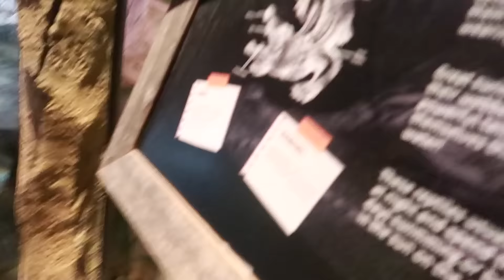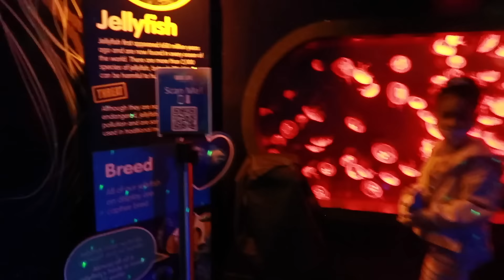VLOG: ZARA+PLT HAUL, I HATE AIRBNBS + MALL OF AMERICA! | NESSA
PLT Tan PU Barely There Strappy Heeled Sandals

PLT CHOCOLATE CLOVER BARELY THERE STRAPPY SQUARED TOE HEELED SANDALS

PLT Pink Embossed Towel Bikini Top

PLT PINK EMBOSSED TOWEL BIKINI BOTTOMS

PLT BLACK ACID PRINT SHORT SLEEVE SCOOP NECK MESH MAXI DRESS

PLT BLACK ACID PRINT UPSIDE DOWN TRIANGLE BIKINI TOP

PLT BLACK ACID PRINT HIGH BRAZILIAN BIKINI BOTTOM

PLT MAUVE MIX & MATCH RIBBED TRIANGLE BIKINI TOP

PLT MAUVE MIX & MATCH RIBBED TIE SIDE BIKINI BOTTOMS

PLT WHITE EXTREME FRILL MINI KIMONO

PLT LULLABELLZ MINI GRANDE 18'' 90S BOUNCE WRAPAROUND PONY NATURAL BLACK

PLT BARRY M IN THE GLOW BODY OIL

PLT STONE OVERSIZED LIGHT WEIGHT BUTTON DETAIL BLAZER

PLT BEIGE OVERSIZED BOYFRIEND BLAZER

PLT PETITE MINT OVERSIZED PINSTRIPE BLAZER

PLT RECYCLED BEIGE RIB RAW SEAM STRAPPY BODYCON DRESS

- Canon G7x Mark ii for vlogging